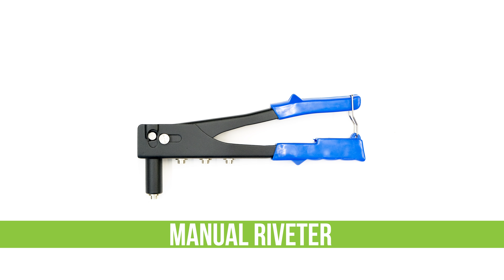Hasp Replacement - Defender Series Carts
Hasps are the most used and abused part of a Defender Series cart. As such, from time to time they need to be replaced. Fortunately it's pretty easy with the steps laid out in this video!